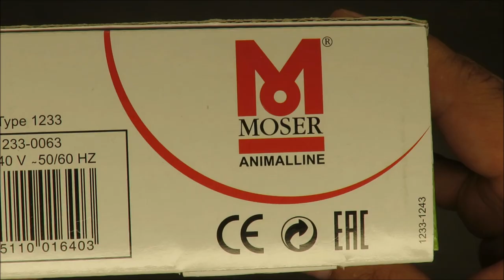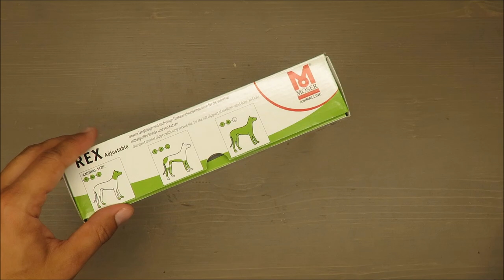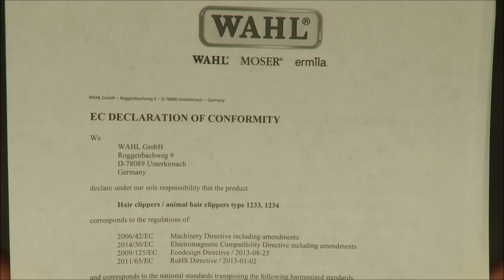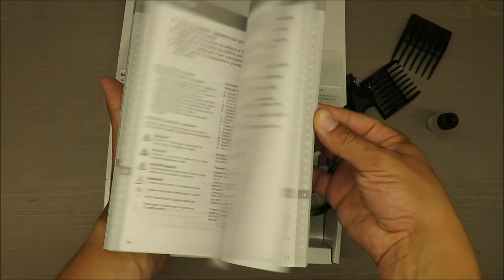Wahl MOSER REX Adjustable Type 1233 Professional Cutting Machine UNBOXING (Clipper Dog Trimmer)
Professional animal clipper MOSER REX Adjustable

Successor of MOSER® REX. The newer edition introduces changes that increase the comfort of work, for example by 50% more powerful engine. The blade change system has been changed. There is no need to unscrew the screws to remove the blade from the machine, just slide it off the machine.

Star Blade:
A professional chrome knife, precision ground. Patented quick-change blade system.

Variety:
MultiClick® cutting length adjustment with 6 settings of 0.1 - 3 mm.

Quiet:
Low noise and smooth operation.

Strength: Polarized motor with vibrating armature for continuous operation.

Accessories:
2 4.5 and 9 mm caps, cleaning brush, oil.
A 3m round professional cable.